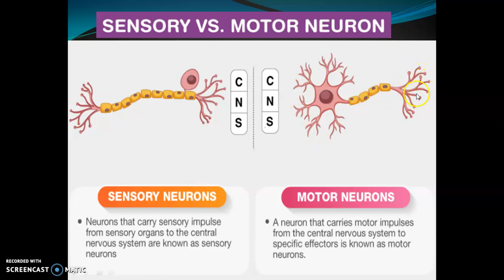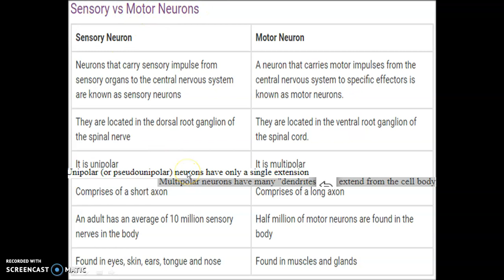What is the Difference between Sensory and Motor Neurons ! Urdu/Hindi Psychology Lectures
Neurons are the building blocks of nervous system. Neurons are of two types i.e. Sensory neurons, motors neurons and inter neurons.